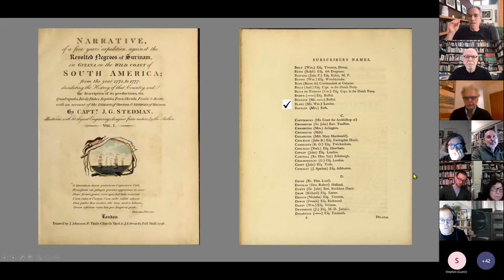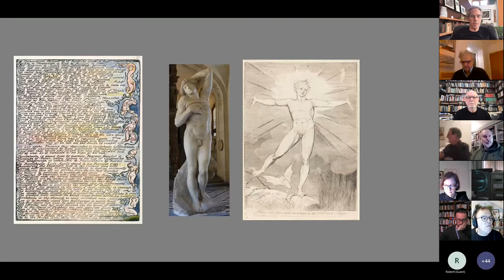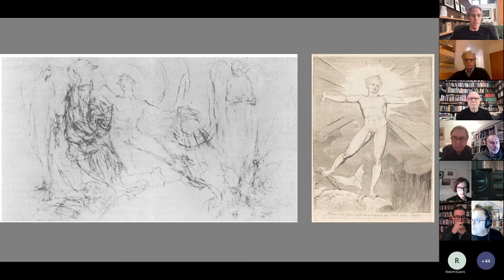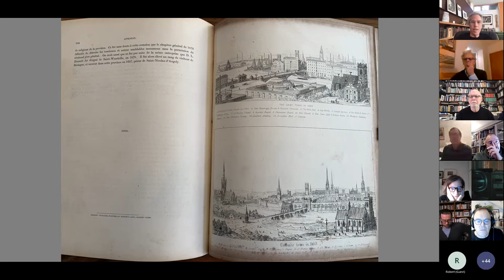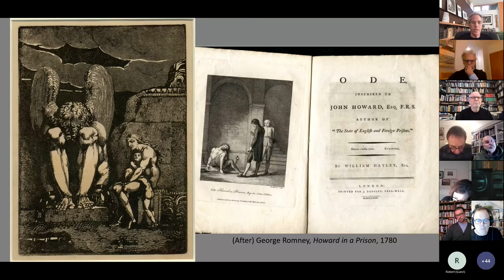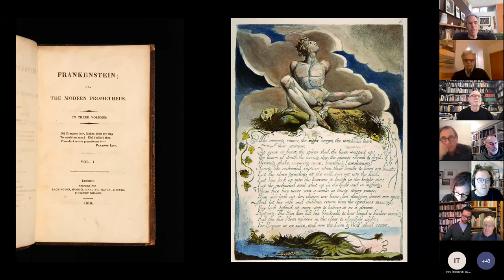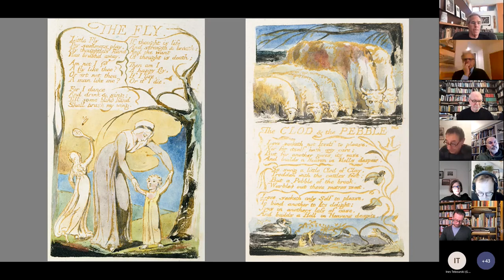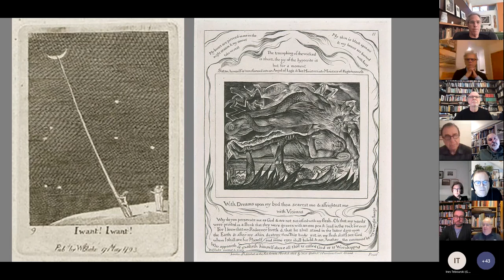Global Blake: Stephen F. Eisenman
That William Blake was sympathetic to abolitionism has long been recognized. Words and images from Songs of Innocence and Experience, America, a Prophesy and Visions of the Daughters of Albion, among other texts are frequently cited in evidence. But to call Blake an abolitionist in the usual sense is mistaken. First because he rejected any rights-based justification for emancipation. To liberate men and women from chattel slavery into a regime dominated by oppressive law and reason would be to consign them to a new prison. And second because Blake wished to extend emancipation to non-human animals and indeed the earth itself.  Fully sentient beings including sheep, frogs, flies, larks, dogs, worms, elephants, clouds, lilies, pebbles and clods of earth, are found everywhere in Blake’s work. Even the most fundamental among them possess the capacity for universal being and the desire to “bind another to its delight.”

Blake’s animism is partly derived from popular, dissenting thought of the previous century: the sermons and speeches of antinomians, Levellers, Seekers, Ranters, and Quakers. It also drew upon elite thought, including the work of George Berkeley, David Hartley and Joseph Ritson. But of greater interest here is the fact that it both anticipated, and helped pave the way for modern, non-rights based theories and practices of liberation, including prison abolitionism, liberation theology, Buddhist environmental ethics, the Gaia theory, eco-feminism, deep ecology, nations without borders, and animal abolitionism, the latter being the idea that there is no morally relevant distinction between human and non-human animals, and that all exploitation of the latter must be ended. The Earth itself, in addition to its creatures, Blake writes in Songs of Experience, is “prison’d” until it can “break this heavy chain” and be emancipated by “free Love” and the anti-capitalist principle, found in The Marriage of Heaven and Hell, that “the most sublime act is to set another before you.”

Stephen F. Eisenman is the curator of the exhibition William Blake and the Age of Aquarius, and the main author and editor of the accompanying book. (Princeton University Press, 2017)